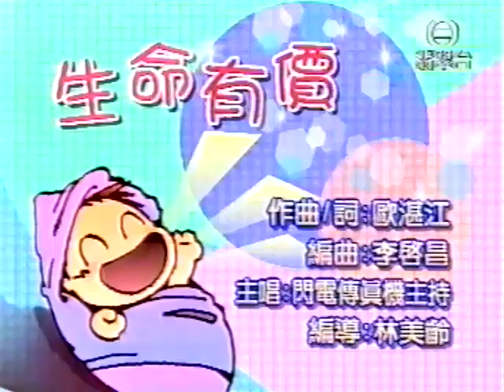生命有價 (1999) - 翻唱：閃電傳真機主持 -「樂韻兒歌創作大賽1994」亞軍作品 - 無綫兒歌 MV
曲：歐湛江
編：李啟昌
詞：歐湛江
唱：閃電傳真機主持 - 譚玉瑛、唐韋琪、蓋世寶、張美妮、張潔蓮、黃樂兒、鄧健泓、伍文生、李天翔、羅貫峰
監：
編導：林美齡
演出：譚玉瑛、唐韋琪、蓋世寶、張美妮、張潔蓮、黃樂兒、鄧健泓、伍文生、李天翔、羅貫峰

當時幾位主持仍未改名，所以 MV 中出現他們的舊名字：
羅立勤、李志偉、黃玉鳳

《生命有價》是「樂韻兒歌創作大賽1994」的亞軍作品。
原唱是王馨平，《閃電傳真機》主持於1999年翻唱。

這首歌是「十大兒歌金曲選舉1999」的候選歌，
組合小塵埃推出翻唱兒歌專輯《Recall a Little Bit》(2018)，
當中收錄了他們翻唱的《生命有價》。

歌詞：

＊　　　女：盡快將　憂愁眼睛　憂愁面孔
　　　　　　憂愁內心　拋棄吧
　　　　男：找回你的微笑嘴巴　一同和唱　可以嗎
　　　　合：啦啦啦啦　啦啦啦啦　啦啦啦啦　啦啦啦
　　　　　　一同拍掌　全力讚賞　生存是有價　　　＊

　　　　唐：從哇哇一聲　睜開眼睛看地球
　　　　鄧：從懂得緊握媽媽暖的手
　　　　譚：到咿咿吖吖　一聲兩聲仍唔夠
　　伍、羅：從爬爬行行　然後曉得走

　　蓋、妮：從揹起書包　吸取知識　不用愁
　　李、鄧：從你有佢有　開始手牽手
唐、蓮、黃：到他朝開心　傷心　痛心　齊嘗透
　　伍、羅：人活著實在奇妙　怎猜透

　　唐、譚：願你知生命實在亦是有些意外
　　羅、伍：不用徬徨迷途　只須緊記
　　譚、妮：它有無窮色彩
蓮、唐、蓋：它有無盡的愛
　　　　男：願憑著自信跨過障礙賽

(重唱　＊)

合：盡快將　憂愁眼睛　憂愁面孔
　　憂愁內心　拋棄吧
　　找回你的微笑嘴巴　一同和唱　可以嗎
　　啦啦啦啦　啦啦啦啦　啦啦啦啦　啦啦啦